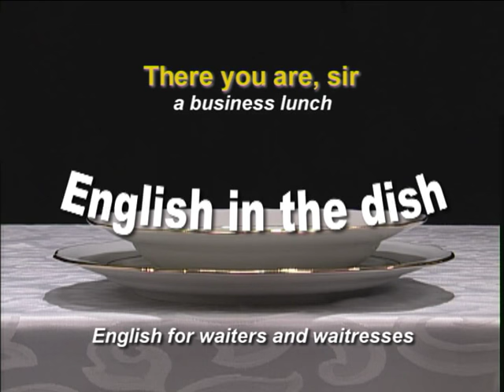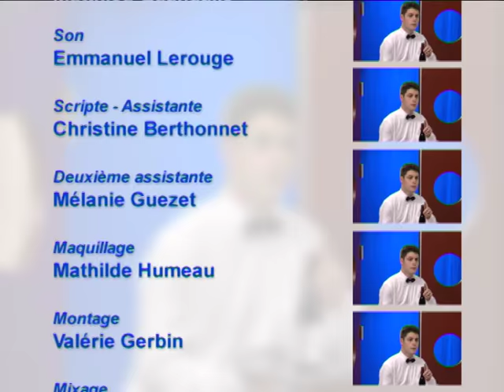There you are sir A business lunch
Dans ce clip, un homme d'affaires est en train de déjeuner au restaurant. La serveuse assure le service.